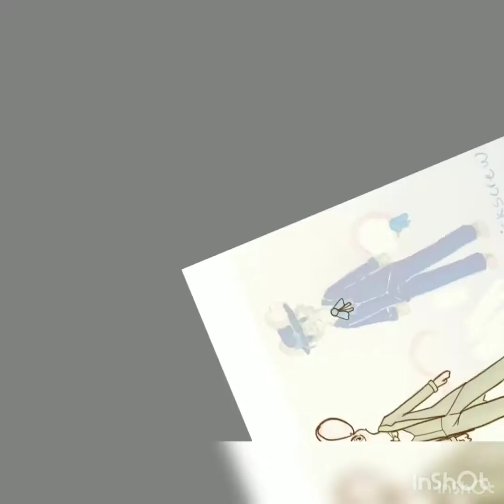Pipsqueak & Corkscrew (OCs)| Speed-Paint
Pipsqueak and Corkscrew are OCs from a story my little brother is writing (and I'm helping him with and writing a comic version of it.) After much indecision and disagreement on their designs, they have completed character designs! Enjoy the speed-paint!
( ﾟдﾟ)つ Bye,
Mylee